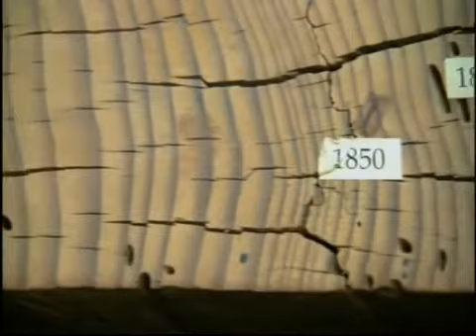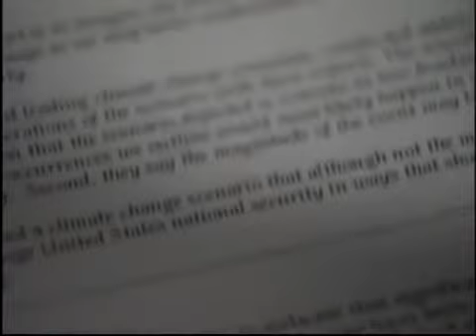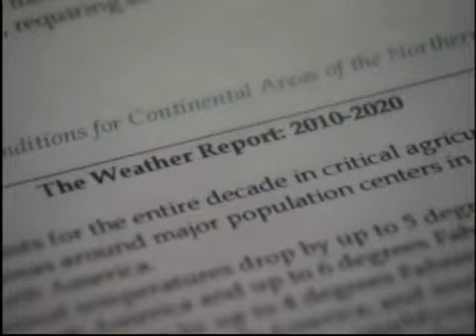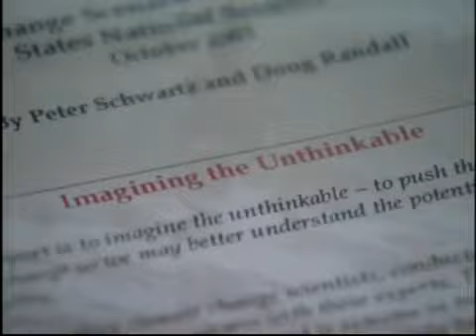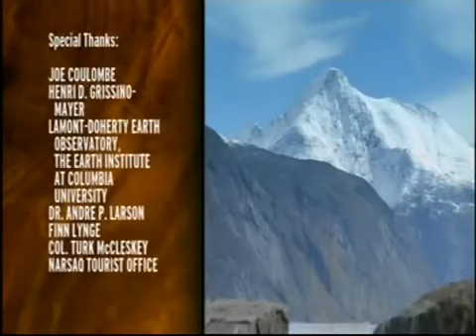Little Ice Age: Big Chill (2005)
The documentary explores the Little Ice Age, a period of climate cooling between the 14th and 19th centuries, and its impact on history.